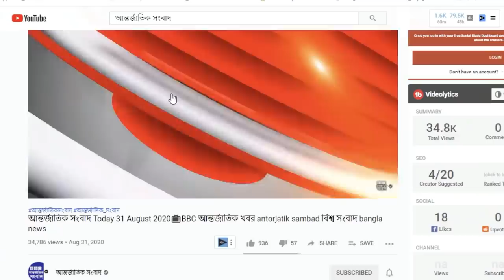আন্তর্জাতিক সংবাদ Today 27 August'21📺 BBC bangla news আন্তর্জাতিক খবর antorjatik sambad বিশ্ব সংবাদ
আন্তর্জাতিক সংবাদ Today 27 August'21📺 BBC bangla news আন্তর্জাতিক খবর antorjatik sambad বিশ্ব সংবাদ  international news today bangla bbc তালেবান আফগান ইসরাইল ফিলিস্তিন ভারত পাকিস্তান মার্কিন ইরান তুরস্ক
BBC আন্তর্জাতিক খবর ll  27 august 2021  ll আন্তর্জাতিক সংবাদ ll antorjatik khobor ll আন্তর্জাতিক সংবাদ